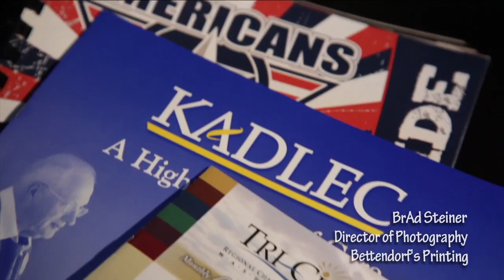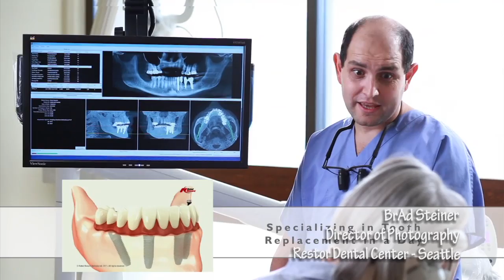2012 Some HD spots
These are a few high definition commercials I've made while working at in the Tri-Cities.
Some were shot on the Canon 5D, some on the Sony XDCAM HD.
The last two are special to me. The political ad got the candidate elected, so it must have worked.
The foster care spot was one of my first in HD. The agency was The Field Group out of Yakima. The best part of this spot is the dolly move; super smooth. Because it was shot out the side of a Mazda minivan that was being pushed down the side street by hand. We ended up coining the term "Dollymazda."
Look for more examples in my Short Form Demo Reel or the 2012 Reel.